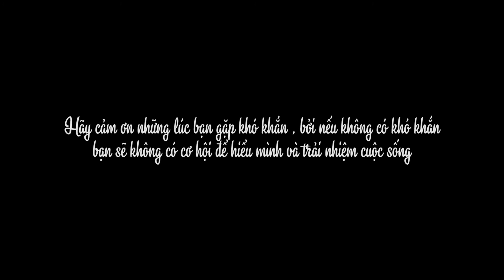D15N2 N9 SHORT FILM Ăn Mày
Bài tập nhóm môn "Kỹ thuật quay phim" của các sinh viên ngành đa phương tiện - Học viện công nghệ bưu chính viễn thông - PTIT